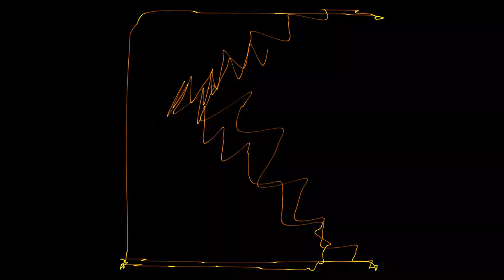OSCI music #1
1st try with Osci Music